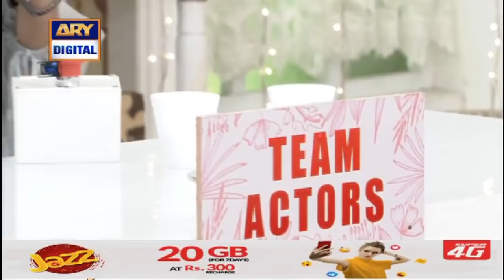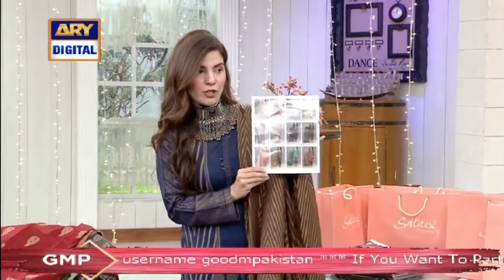Good Morning Pakistan - Tipu Sharif & Fiza Shoaib - 16th July 2020 - ARY Digital Show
In Today's show we had a special Guest: Tipu Sharif, Fiza Shoaib, Wajid Khan, Chef Warda

Topic: Singing

To Watch all the episodes of Good Morning Pakistan